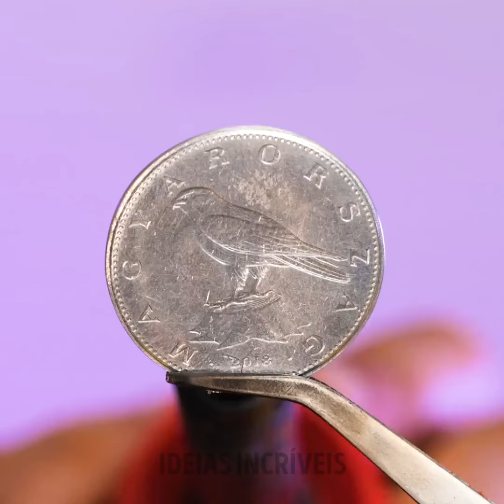Artesanato divertido e útil para pais de gatos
TEMPO:
00:00 Chaveiro de prata funcional DIY
03:21 Casa de cano DIY
04:21 Casa de gato de papelão DIY
11:05 Joias de gato DIY